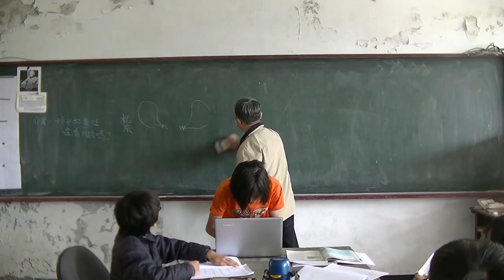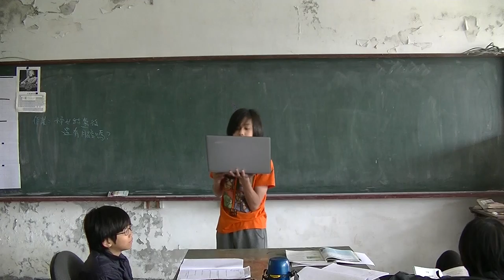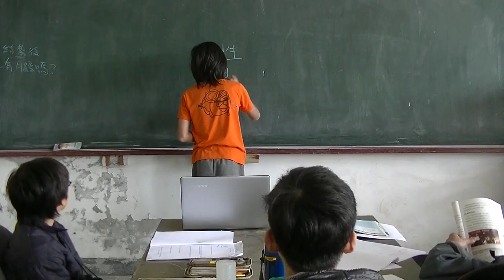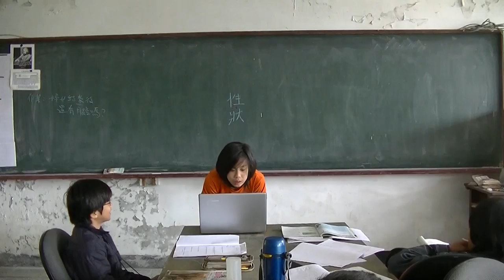國中生物 遺傳 孟德爾的遺傳法則 冠辰01